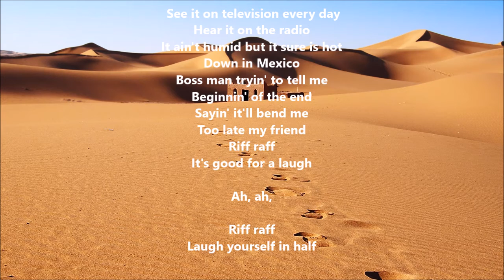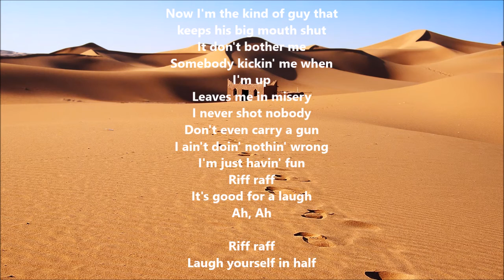Guns N' Roses - Riff Raff (AC/DC Cover - Live 2011 & Lyrics)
Now, I have Into You in Lyrics by Ariana Grande and post tomorrow.